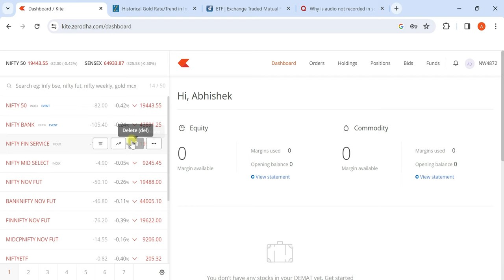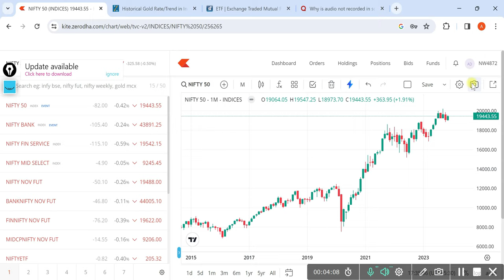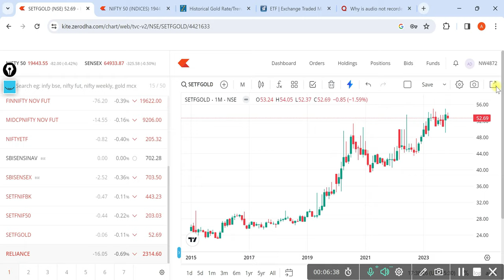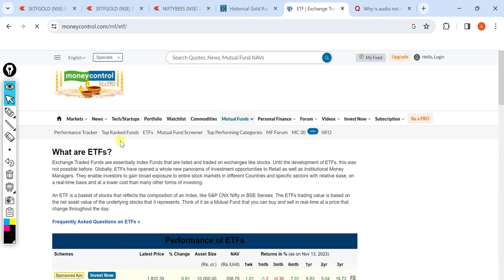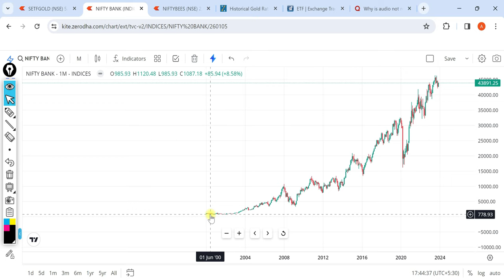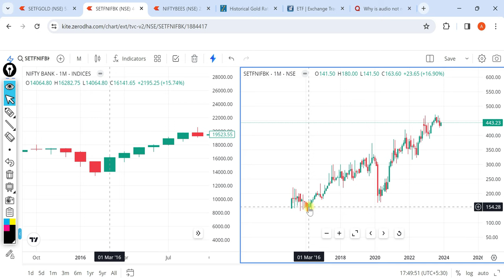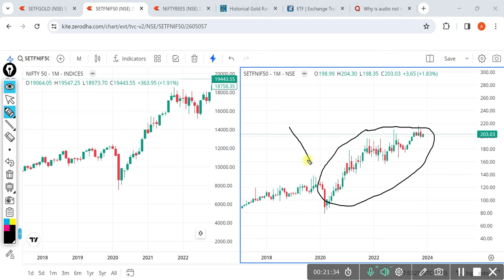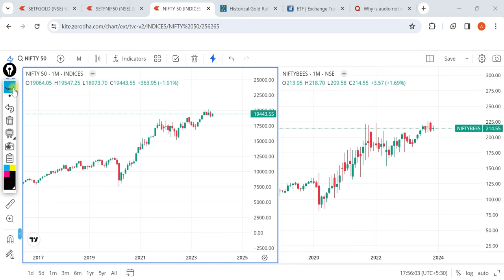ETF Investment Strategy | Make Regular Income from Stock Market | Best Investments Idea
ETFs explained: ETF or Exchange Traded Funds are a good investment for anyone looking to diversify their portfolio, and who already has an interest in mutual funds and stock markets. They are high return investments with the features of both equities and mutual funds. ETF is an essential concept to understand for stock market beginners. The ETF market, along with mutual funds, has grown to new heights in the last few years. A lot of investors are now diverting their funds towards ETF investing.

Those looking for low risk investments can take up ETF investing in gold ETF, bond ETF, Nifty BeES ETF, etc. Nifty BeES are a special type of ETF, and are high return investments with a low expense ratio. Both ETFs and Nifty BeES allow you to diversify your portfolio, and provide exposure to a number of good stocks at the same time. We will also cover topics like introduction to ETFs, how to invest in etfs, etf vs mutual funds, their expense ratio, tracking error and tax implications, along with the various pros and cons of ETF investing. Choosing the right type of investment option is necessary to safeguard your capital and grow your money.

55 ema swing trading strategy,
 regular income,
regular income from stock market,
regular income from options trading,
regular income from investment,
regular income from option selling,
regular income business ideas in india,
regular income option strategy,
regular income day trader telugu,
regular income strategy,
regular income from mutual fund,
regular income from nifty bees,
regular income business,
fixed income analyst,
fixed income app,
fixed income arbitrage strategy,
regular income from agriculture,
regular income by option selling,
regular income best part time job
ETF for beginners
risk free investment,
risk free investment with high returns,
risk free investment in share market,
risk free investment in india,
risk free investments in us,
risk free investment india,
risk free crypto investment,
risk free investment options,
best risk free investment with high returns,
best risk free investment,
how to invest 5k and make money,
how to invest money with low risk,
how to invest in low risk stocks,
risk free high return investment in india,
risk free stock investment,
zero risk investment options,
us investment,
zero risk investment,
nifty bees kya hota hai,
nifty bees vs index fund,
nifty bees covered call strategy,